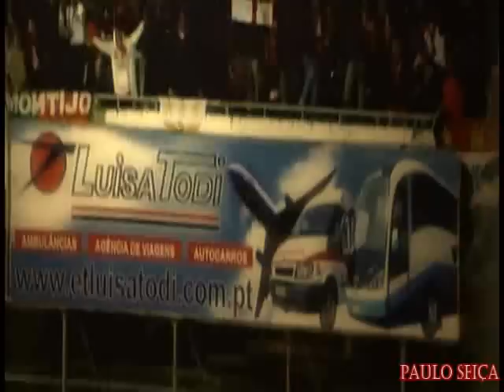SL Benfica 2010-2011 Rumo a Dublin || Eu Acredito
Title:  SL Benfica 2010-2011 Rumo a Dublin || Eu Acredito ||
Director: Paulo Seiça
Release Date: 05/04/2011
Genre: Sport
Thanks: dfernandes

Youtube.com
Soccerclips.net
Footylounge.com.

Imagens Liga Zon Sagres 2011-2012, La Liga 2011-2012, Serie A 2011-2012, Premier League 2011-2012, Bundesliga 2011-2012, Ligue 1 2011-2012, Taça de Portugal , Taça da Liga, FIFA, UEFA Europa Lague, UEFA Champions League